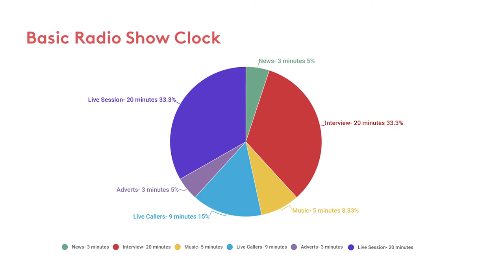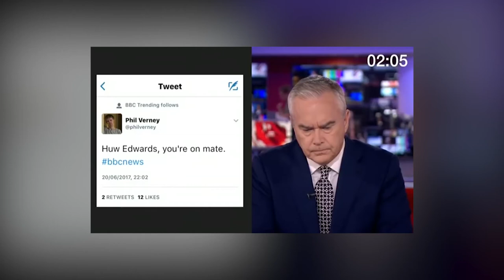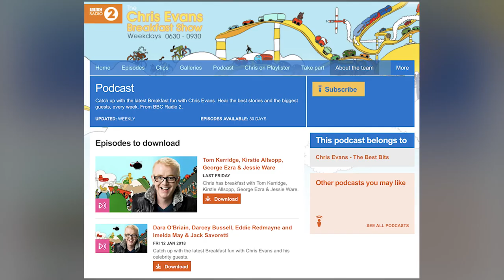4 Differences Between Live Radio and Podcasting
Ask yourself “Would my idea work best as a radio station or a podcast?”.

To help answer this, we've highlighted 4 major differences between live radio and podcasting so you can create first-class content and choose the best medium that works for you.